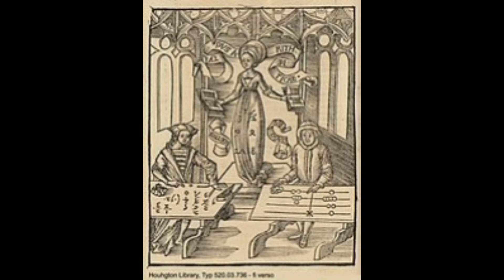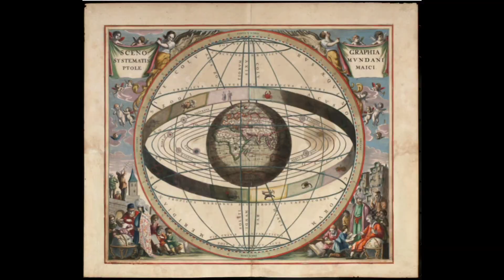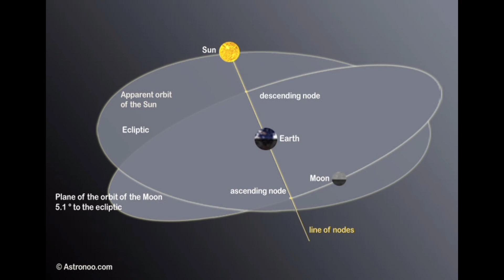severo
anexo lecturas irreflexiones (52)[11.2]